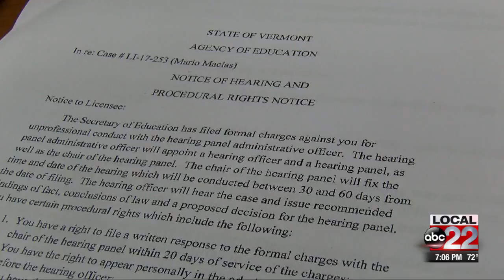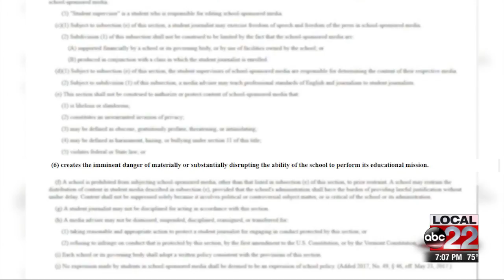Burlington HS student journalists say school censored them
HS principal ordered article taken down, students say